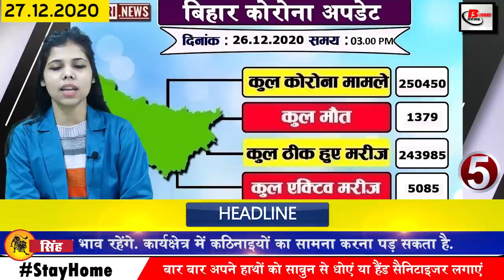Get Bihar News of BPSSC,Siwan,Buxar,Madhubani,Samastipur,Muzaffarpur,Patna,Bihar Panchayat,Darbhanga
Daily bihar news of all districts in Hindi i.e. 27 December 2020.Info of Siwan,Buxar,Madhubani,Samastipur,Muzaffarpur,Patna,Darbhanga, Bihar Panchayat
1. IDBI Bank SO has applied for recruitment to the post of Specialist Officer
IDBI Bank has taken vacancies in many positions including Assistant Manager Grade-A. Applications have been invited for recruitment to 134 posts. Online applications have started for the recruitment of 134 Specialist Officer posts. Candidates can apply online by visiting the official website of IDBI idbibank.in till 7 February 2021. Talking about educational qualifications for these posts, all its information has been shared on the website. Let the interested candidates know that through this recruitment drive, 62 Recruitment Manager Grade B. Recruitment will be done for 52 posts of AGS Grade C and 11 posts of DGM Grade-D and 9 posts of Assistant Manager Grade-A posts.
2. Now the government will pay attention to the feedback of the workers
3. You will get a lot to see in Anandabagh and Sunderbagh Math of Siwan
4. Municipal corporation will also be arranged in these five cities of Bihar
There is a very big news for the people living in Bihar, according to the report released, preparations have been started to make five more cities in Bihar. Which has been approved by the Bihar cabinet. The process of which will begin very soon, after which now the cities of Bihar, Buxar, Betia, Motihari, Madhubani and Samastipur will be given the status of municipal corporation. With this,the number of municipal bodies in Bihar will increase from 12 to 17.
5. More than 400 cases of corona found in Bihar
According to information shared by the Health Department, in the last 24 hours of the last day in Bihar, a total of 474 cases have been reported, after which the number of affected people has increased to 250450. Talking about the top 3 districts affected, 196 new cases have been confirmed in the capital Patna, with 20 cases reported in Sitamarhi and 28 in Muzaffarpur.

6. Information for the students of Steno Recruitment Examination
Bihar Police Subordinate Services Commission has issued the admit card for the Bihar Police Steno Assistant Sub Inspector Recruitment Examination. In such a situation, the candidates who have applied for the recruitment of Bihar Police Steno Sub Inspector can download the admit card by visiting the official website of the Commission bpssc.com. Keep in mind that to download the admit card, candidates will have to enter the details including name, registration number, and only then they will be able to download the card.
7. BiharPanchayat constitutes 194 panchayats before elections
8. Today we will talk about Chitragupta in Bihari identity
9. 28 trains of Bengal, Jharkhand and Bihar expanded
10. Ambulance tracking in Bihar became easy
The health department keeps working with full commitment to provide better facilities to the patients. Not only this, keeping in mind the convenience of patients, new equipment is being installed daily. In this series, the State Health Committee has launched a new mobile app keeping in mind the problems of patients. Under which the national 102 ambulance service will be monitored. With this application, officers will be able to do real time tracking of ambulances.
11. In the new year, there will be movement and ease in the capital Patna.
12. JDU's national executive and council meeting will be held today
13. People of Darbhanga Raj, N. Rajnagar, built a plan for a temple
14. Bihar Education Department prepares roadmap for next five years
15. BJP shared video on RJD's tweet
16. BJP demands removal of JD (U) 's MLA who has been frozen for a decade and a half
17. JDU break in Arunachal Pradesh has visible effect in Bihar
18. Tej Pratap gets emotional after seeing his father amidst tight security
19. Do not fasten since January 1 will be expensive
20. Today's date is recorded in India's history for several reasons.
The first public bid for tea was concluded in Calcutta in 1861. During the Calcutta Session of the Indian National Congress, 'Jana Gana Mana' was sung for the first time in 1911. A coal mine accident in Chasanala in Dhanbad district of Jharkhand in 1975 killed 372 people. United States and Russia active to stop Indo-Pak war; Lashkar-e-Toiba appointed Abdul Wahid Kashmiri as its new chief in 2001. Indian politician and Hindi litterateur Shankar Dayal Singh was born in 1937.
21. Questions raised on Virat after watching Ajinkya's captaincy
22. Katrina and Vicky Kaushal seen together in the news of dating
23. Now you can send messages through whatsapp without saving the number
On whatsapp, you have to save the number of the person in front of sending the message to the unknown person, but today we will tell you a trick so that you can send the message without saving the number.